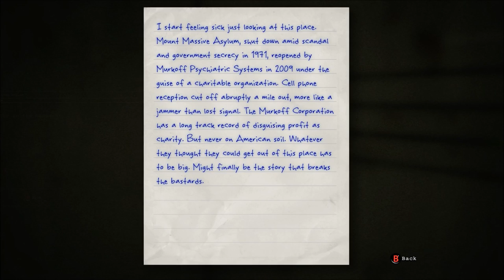Outlast Lets Play with Chris Part #2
Remember to keep on watching my videos. I will try to upload videos once or twice week.

If you have an Xbox 360 or Xbox One, send ThA OThErPlaYa a message, if you want
to be in one of my videos or if you want to play with me.

Follow, be my friend on Facebook or/and Instagram, Twitter.